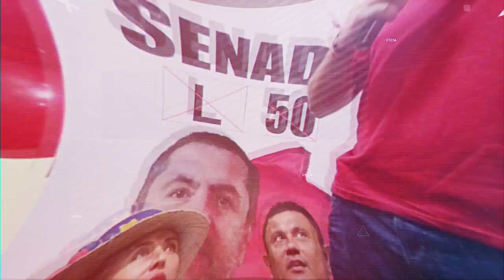Jose Luis Cámara L101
Yo estoy con L101 a la cámara